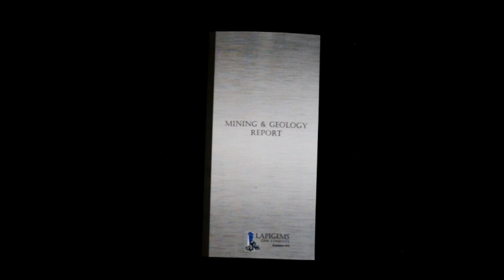Tsavorite - What to look for in the Finest Grade of Tsavorite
Tsavorite - Learn What to Look For in the Finest Tsavorite

This video will help you understand Tsavorite grades, value and rarity. How to recognize the top colors and clarities.

Tsavorite, sister stone to Tanzanite, this rare flashing green gemstone was named by Tiffany and Company who immediately recognized its potential due to its gemological pedigree. Named after the area of its discovery - Tsavo in Kenya, this gem's beauty surpasses that of its green cousin Emerald due to its superior gemological characteristics. Its rarer, harder, more durable and reflects light much better than Emerald.

Tsavorite is a relatively new gemstone in terms of market exposure but in terms of geological history it is extremely old. The rocks in which it formed were first laid down over 2 billion years ago and as such is one of the oldest forming gemstones.The mighty snow capped Mt. Kilimanjaro, the highest mountain in Africa, was itself only in its infancy when Tsavorite was already old. What could be more romantic than a superb, flashing green gemstone that was in existence long before the dinosaurs trod the earth.

Being based at the only source of Tsavorite The Rare Gemstone Company has been involved with the purchase and cutting of rough Tsavorite garnet stones for over 40 years. We have had the honor of cutting some of the finest and largest Tsavorite to have come out of the mines including a spectacular 16 carat top color cushion cut Tsavorite that carried the distinction of being over twice the size of the Smithsonian's prize piece.

* To learn about Inclusions in Tsavorite - An Exploration of the Inner World of Tsavorite

*For further reading to learn more on Tsavorite, please read our in depth article on this beautiful green gemstone.